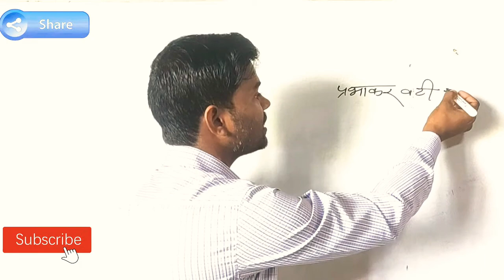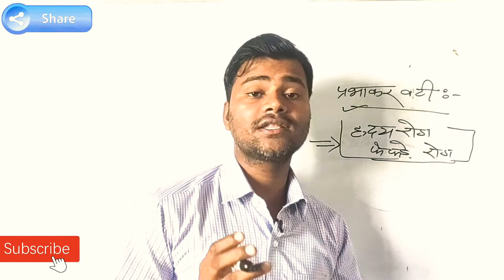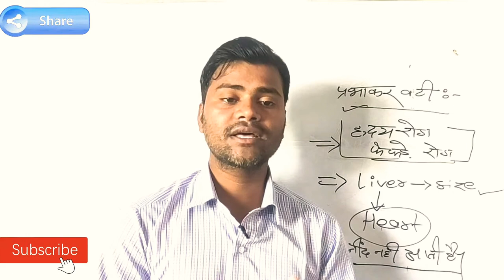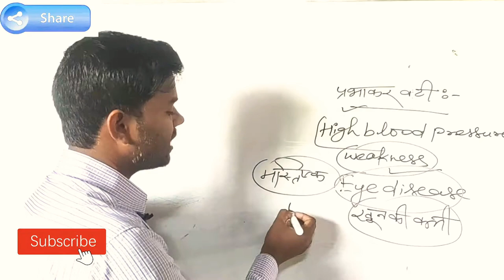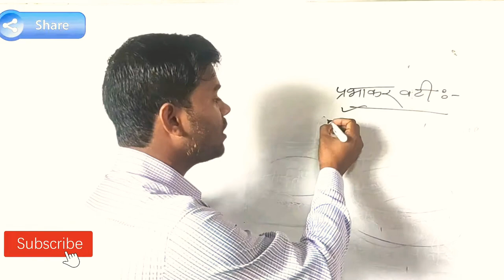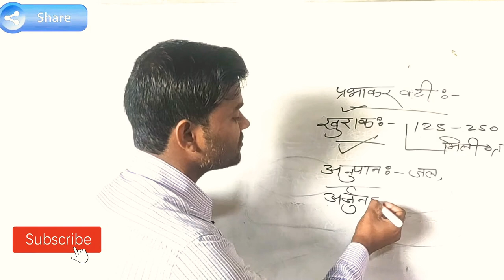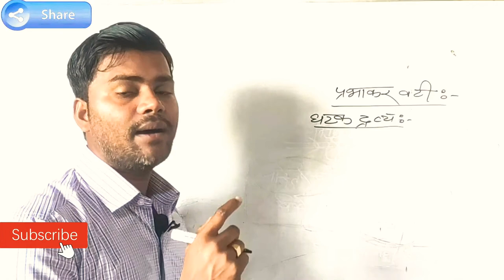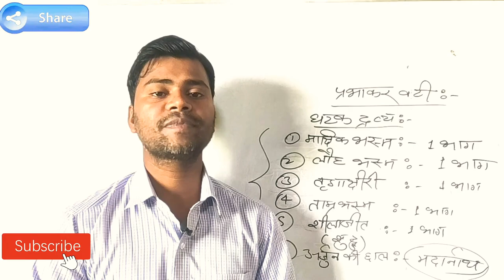Ayurvedic Medicine | Prabhakar Vati | Benefits and Use | Best for Heart Disease And Lung Disease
आयुर्वेदिक औषधियों के क्रम में मेरी तरफ से सभी के लिए प्रभाकर वटी का उपयोग, बनाने की विधि, बिमारियों में लाभ तथा बहुत से महत्वपूर्ण जानकारियों को आप सभी से साझा किया गया है। और मैं आशा करता हूं इससे सभी को अवश्य लाभ मिलेगा।

परन्तु प्रयोग से पूर्व आयुर्वेदिक चिकित्सक की सलाह अतिआवश्यक है।

हमसे जुड़े...